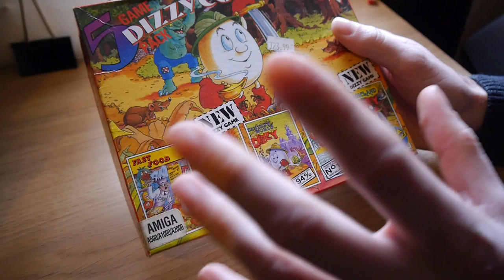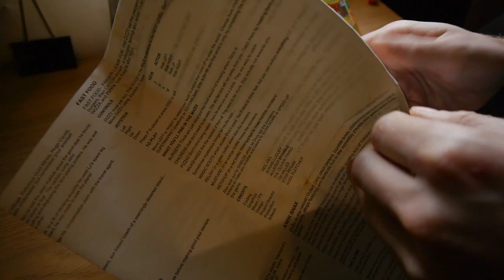Dizzy Collection Commodore Amiga | Nostalgia Nerd Extra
A look at the 5 Game Dizzy Collection box on the Commodore Amiga